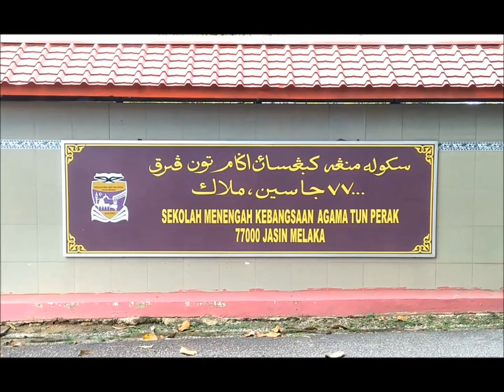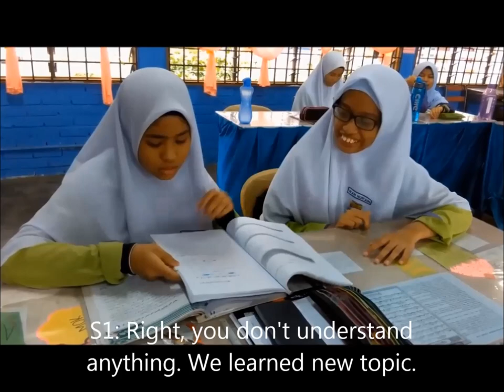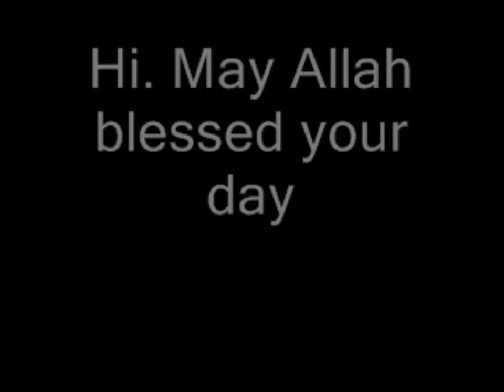video pendek arab 2017 SMKA Tun Perak , Jasin Melaka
SMKA Tun Perak